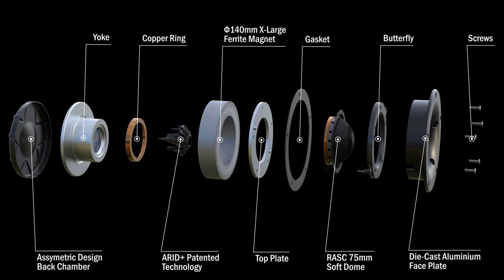Revival Audio Technology - 75mm soft-dome mid-range driver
We love the characteristics of soft-dome midrange drivers, it is smooth, and accurate without listening fatigue.

The 75mm soft-dome midrange driver from Daniel’s hand definitely achieves the next-level performance never seen in its range.

In fact, it could be one of the best MIDRANGE in Hi-End among all ranges.